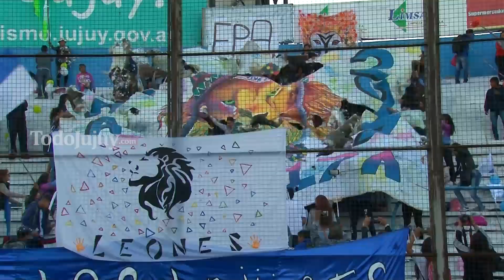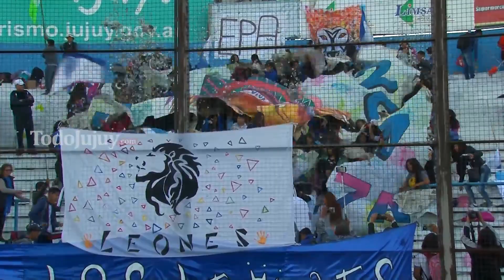Compacto de lo que dejó el 1er sábado estudiantil - Fiesta Nacional de los Estudiantes